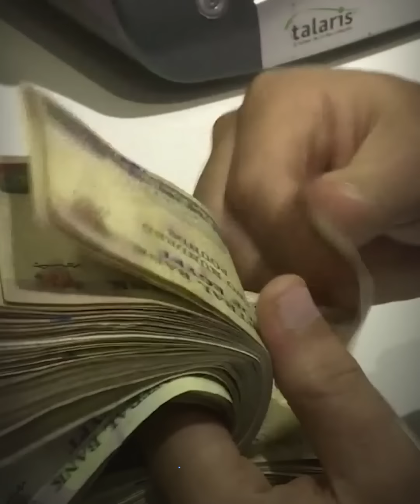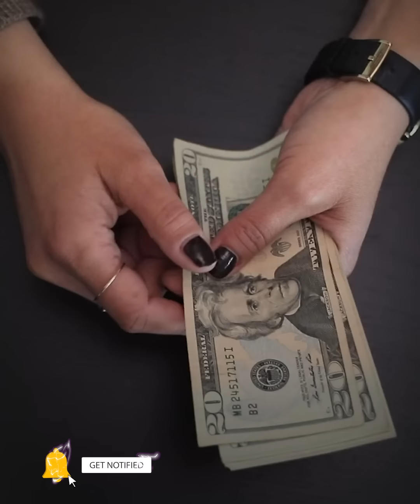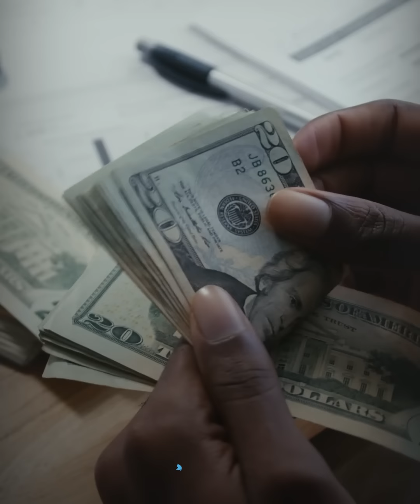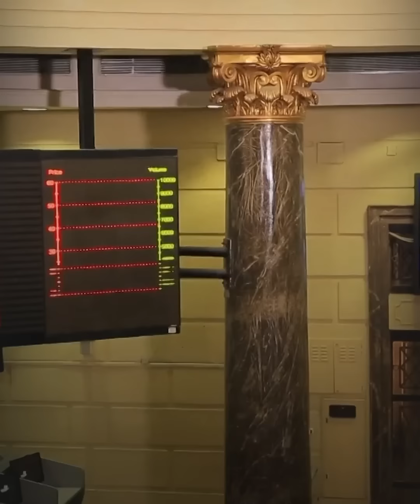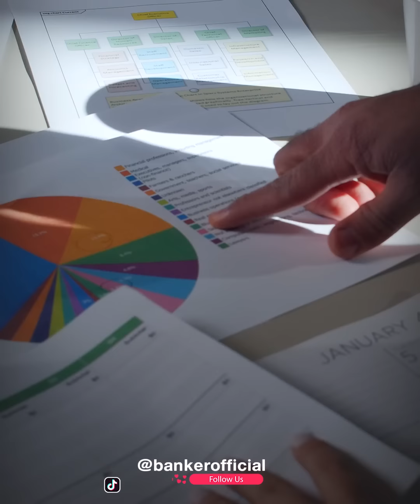تفاصيل أخطر شبكة لإدارة الأموال السرية في مصر.. دورة حياة الدولار الحرام